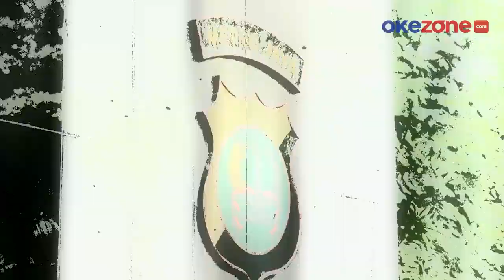Detik-Detik Penangkapan Bandar Narkoba Alex Bonpis di Rest Area Tol Cikampek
Buronan narkoba Alex Bonpis ditangkap di rest area Tol Cikampek, Jawa Barat, Alex merupakan bandar narkoba di Kampung Bahari.

Alex Bonpis diduga mendapat pasokan sabu dari Mantan Kapolda Sumatera Barat, Irjen Pol Teddy Minahasa melalui Kasranto.